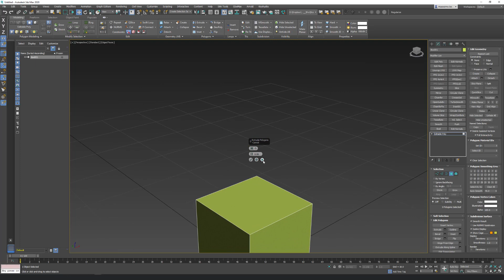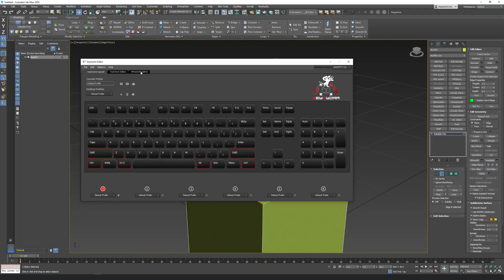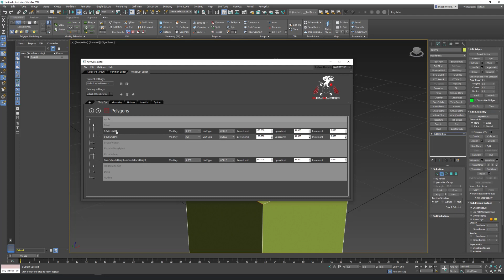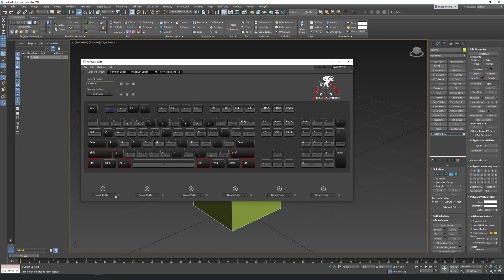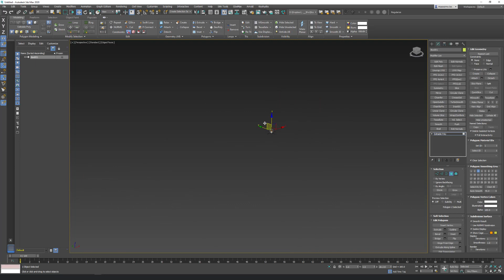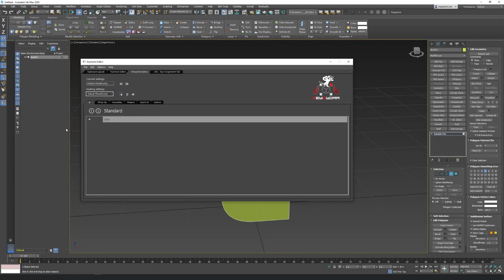WheelCtrl : Settings Editor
Here come wheelCtrl 2.0, with a higher focus on Settings Editor accessibility, and support of Screen Units